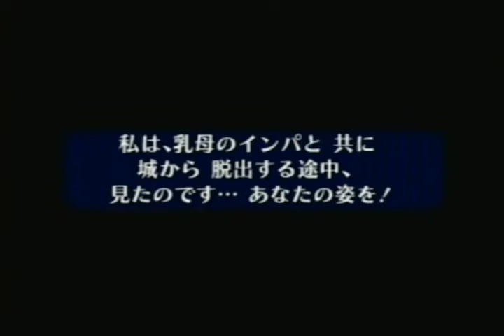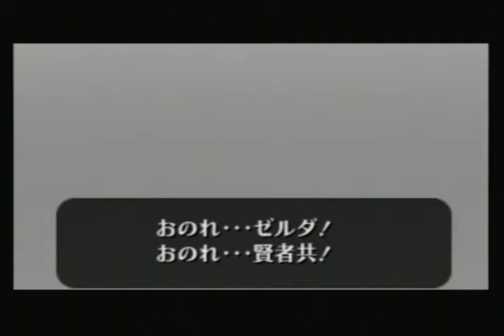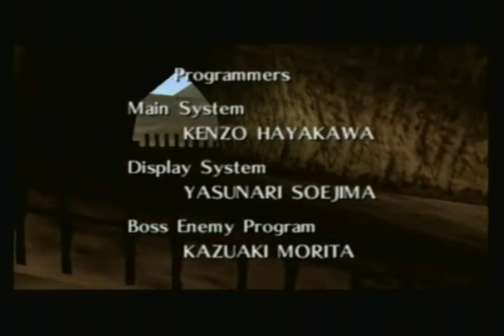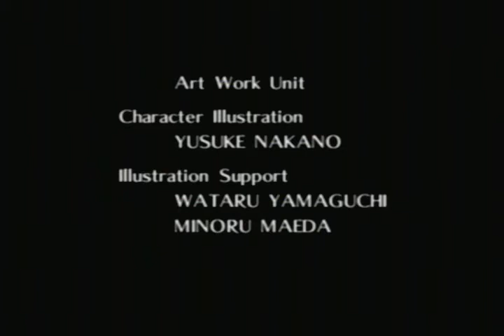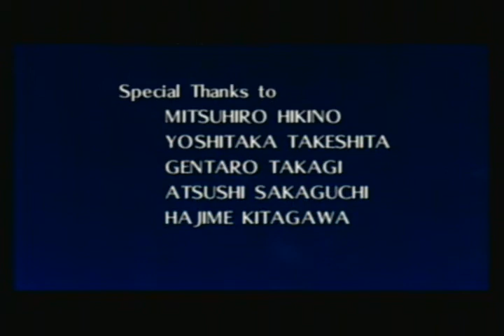OoT: Any% no Wrong Warp in 49:44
Still surprisingly really terrible. I will continue